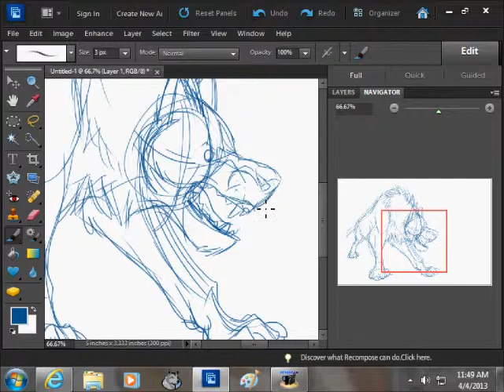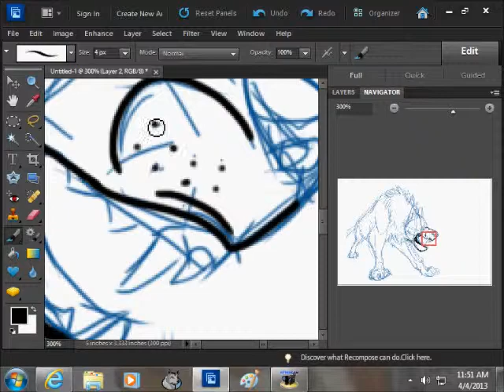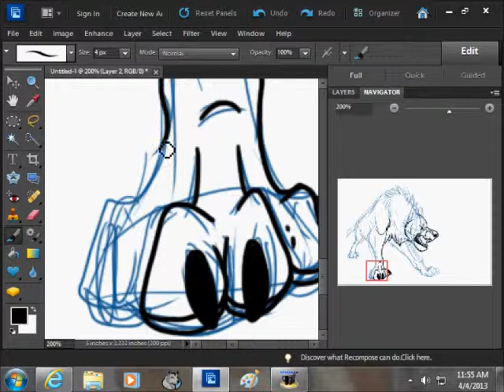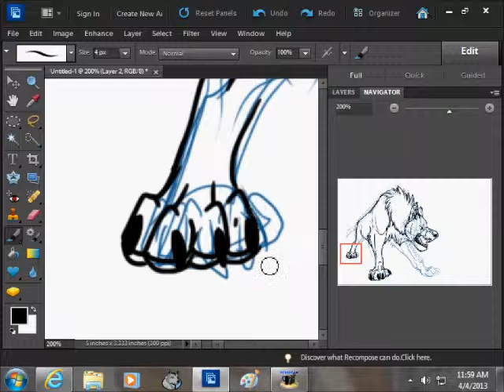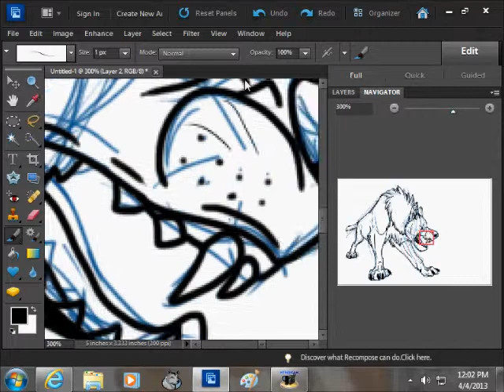Hyena Creature Photoshop (Sketch and Lineart)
Here's the finished product.